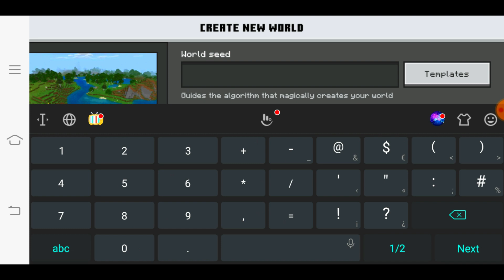Do NOT Use the SCARY TEACHER Seed in Minecraft Pocket Edition...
1.19.4 multiplayer duplication glitch,
1.19.2 duplication glitch java
1.19 minecraft duplication glitch
minecraft bedrock 1.18 xp glitch
minecraft bedrock 1.19 glitches
100 days survive in space in hindi in minecraft